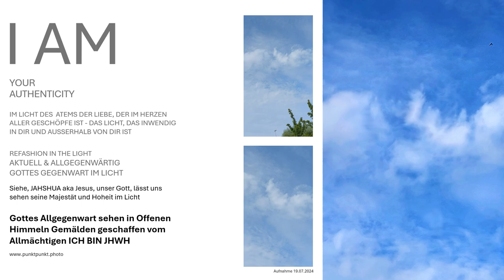Jahshuas Allgegenwart sehen in Offenen Himmeln... siehe der Illustrator von Himmel & Erde im Licht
Jahshuas Allgegenwart sehen in Offenen Himmeln... siehe der Illustrator von Himmel & Erde im Licht/Foto als Himmel Gemälde